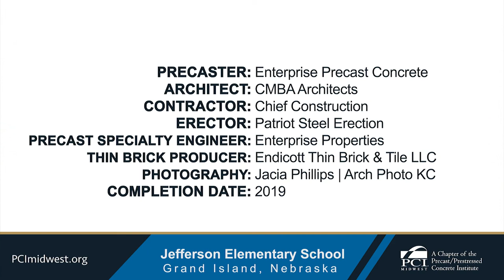Case Study: Grand Island Jefferson Elementary School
Jefferson Elementary was one of three new elementary schools constructed by Grand Island Public Schools that incorporated the use of insulated architectural wall panels.  The 12” thick insulated wall panels provide an energy efficient durable exterior finish in addition to serving as the building’s structural system.  Working closely with the architect and the school district to create an aesthetically pleasing design, the panels incorporated the use thin brick provided by Endicott Clay products along with formliner and acid etch finish.
Location:Grand Island, Nebraska
Architect: CMBA Architects
Contractor: Chief Construction